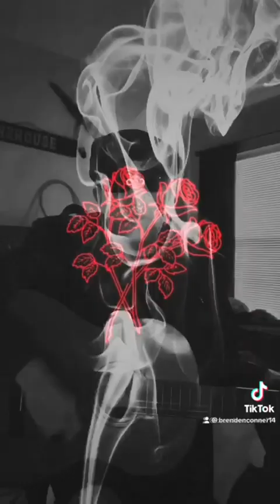Brendenconner9686 wolf writers new songs love country music videos call fire and darkness